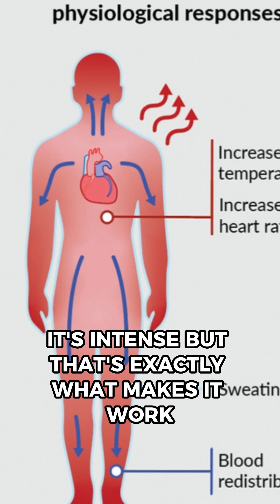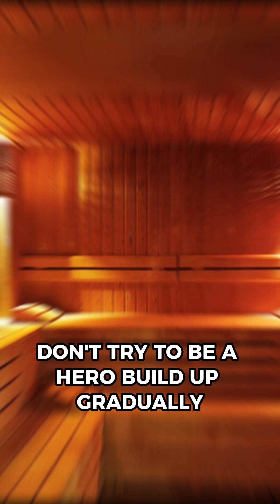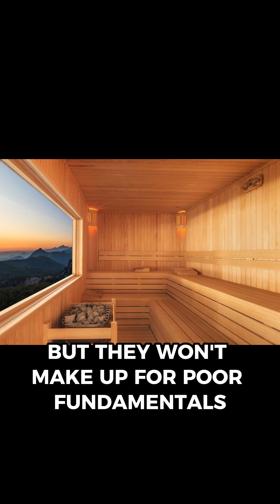The Real Science Of Saunas - Benefits Risks & Reality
The definitive guide to sauna benefits backed by science. Discover what actually happens to your body, who should use saunas and how to maximize results without falling for the hype.